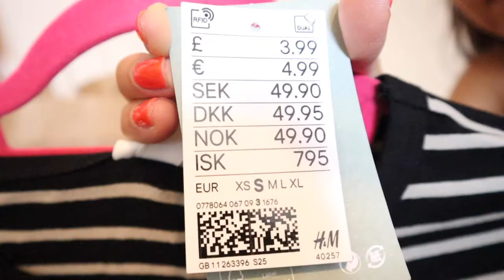💠H&M Basics Haul/Mura lahat